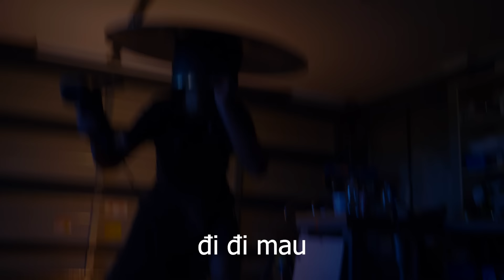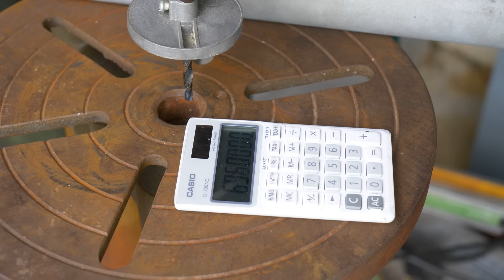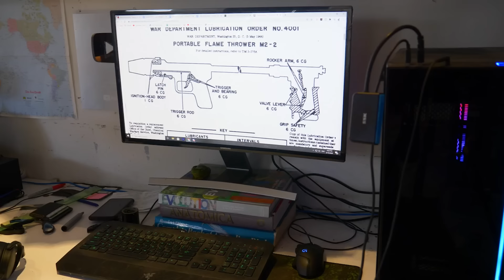Turning trash into something less useful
Johnny Cash - Ring of fire.
Burnt to a Crisp